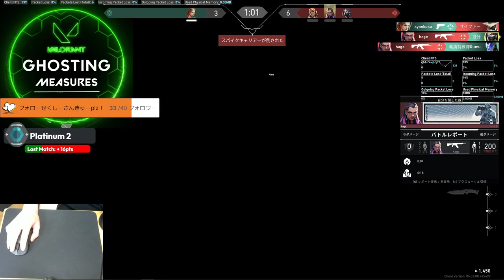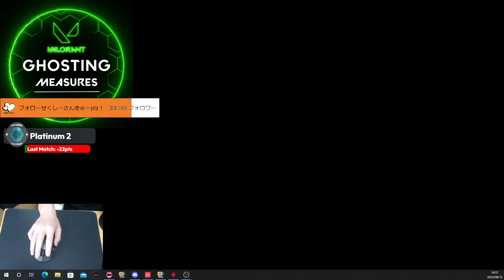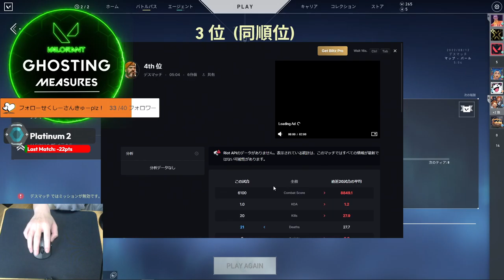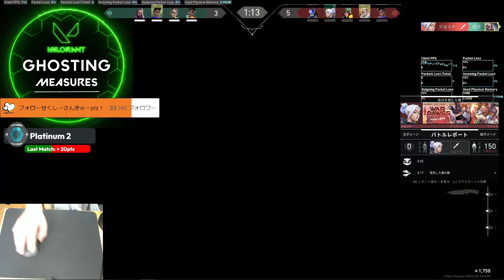HC Gaming Letitia TV Top 1 rank Valorant day 7